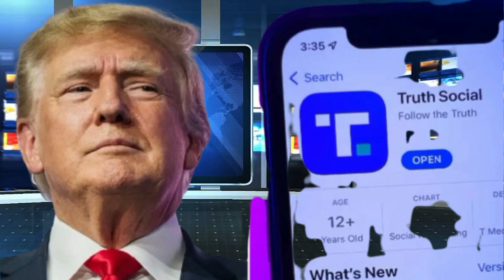ULTIMAS NOTICIAS DE ESTADOS UNIDOS HABLA EL TITAN ALERTA FUERTE TENSIÓN